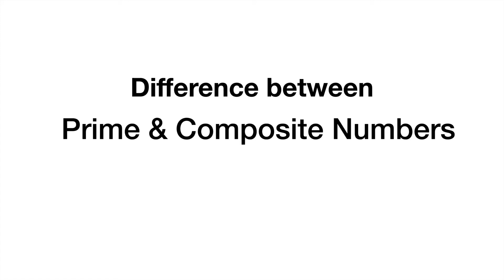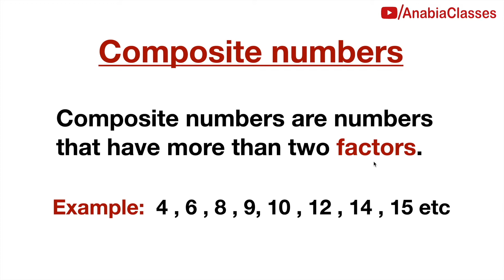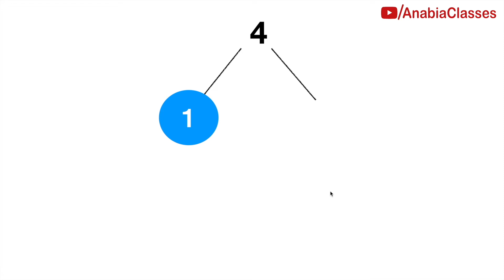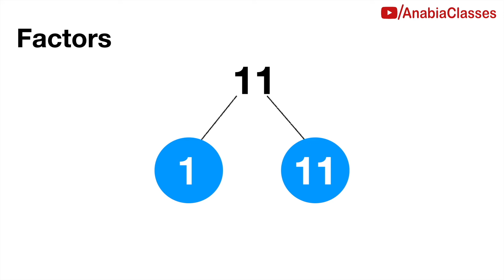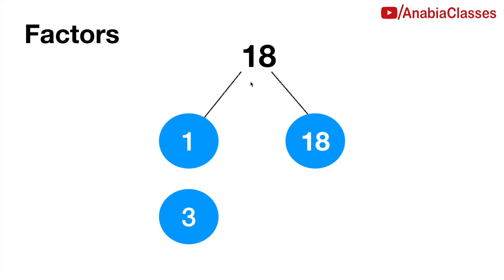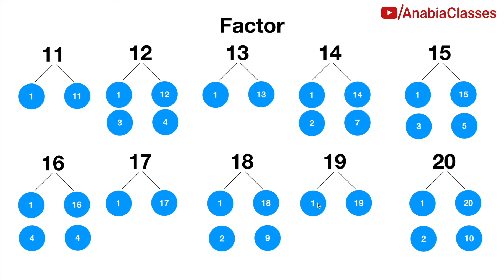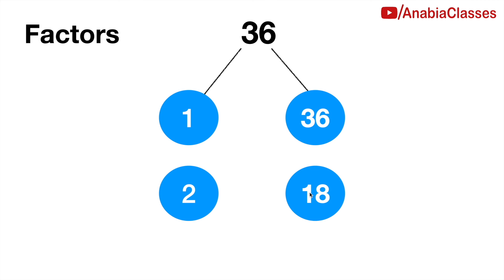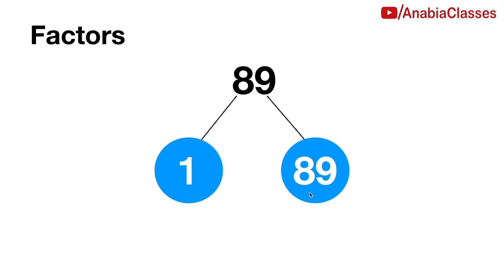difference between prime number and composite number. Definition with examples 1 to 100 numbers.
Difference between prime number and composite number.
prime numbers are the numbers which has only two factors,
prime numbers less than 10 kya hota hai.
composite numbers in hindi.
composite number definition
Composite number Kaun sa hota hai
Definition with examples